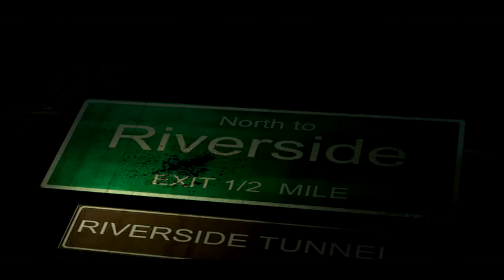left4dead Death Toll Play Through